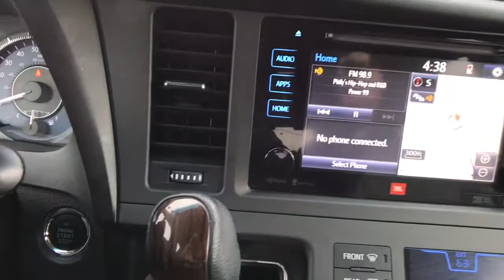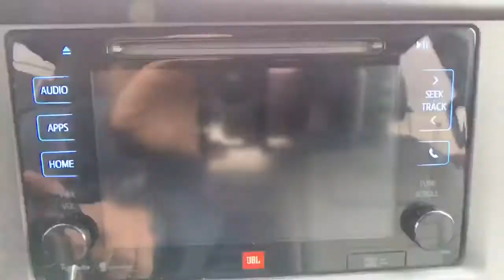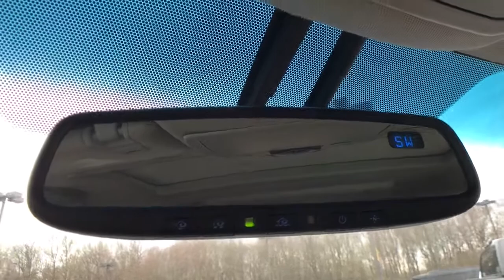2015 Toyota Sienna Mini Van Video Tour At Star In Quakertown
Blizzard Pearl Used 2015 Toyota Sienna available in Quakertown, Pennsylvania at Star Buick GMC Cadillac of Quakertown. Servicing the Allentown, Reading, Bethlehem, Philadelphia, PA area.

480 N West End Blvd Route 309